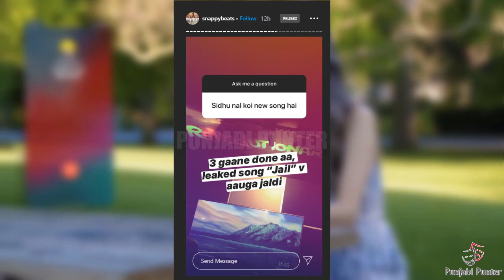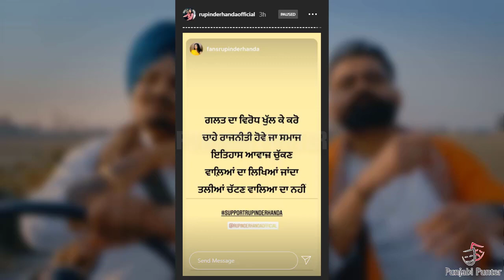Game | Sidhu Moose Wala | Jordan Sandhu | Rupinder Handa | 5911 Records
Sidhu Moose Wala Shooter Kahlon New Song Game Set New World Record | Rupinder Handa And Jordan Sandhu Support Sidhu Moose Wala New Song Game |